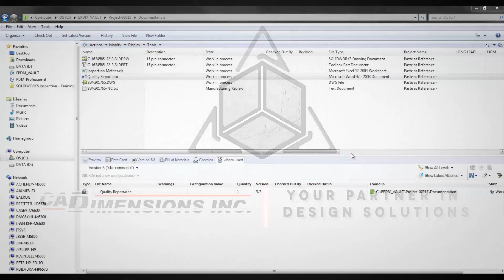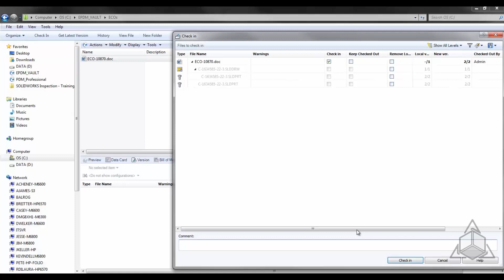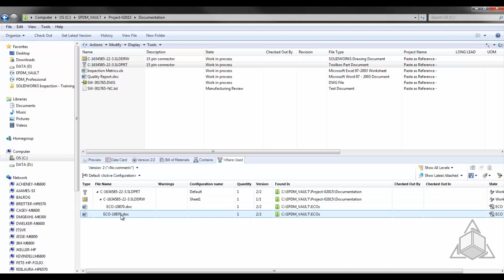Tech Tip - Paste as Reference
Check out this three minute video when we discuss the Paste as Reference feature in SOLIDWORKS PDM. Using Paste as Reference will help you create an easy way to understand which documents are affected by a change.